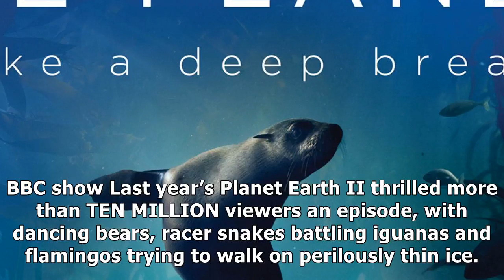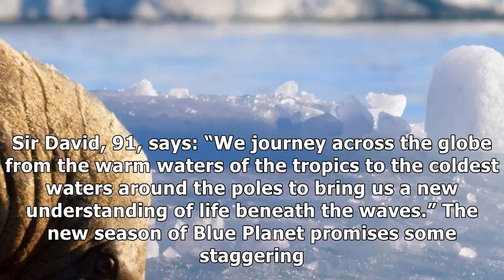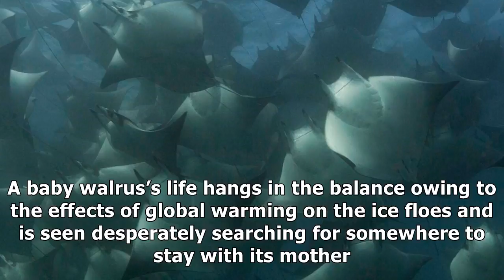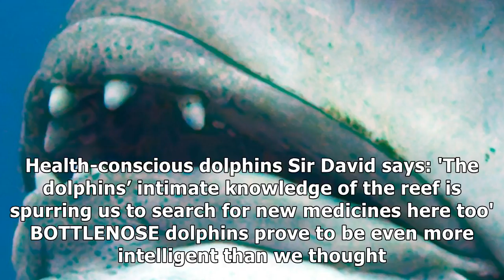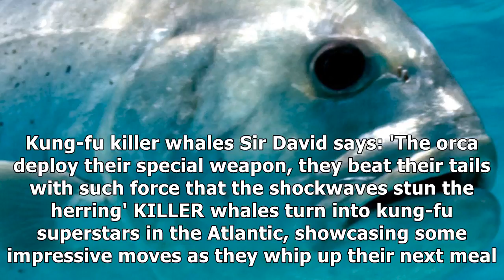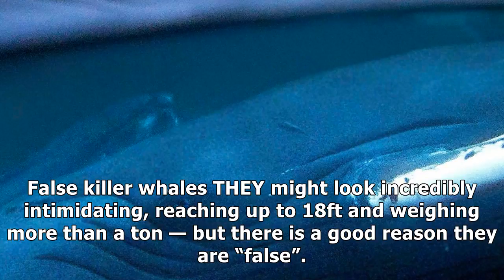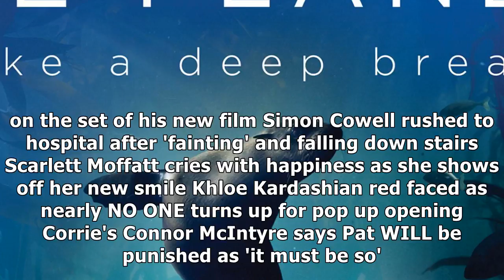Sir david attenborough gives us a look into his new show, blue planet ii which took four years to m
Sir david attenborough gives us a look into his new show, blue planet ii which took four years to make
TRANSGENDER fish and flying stingrays are among the stars of Blue Planet II, whi...